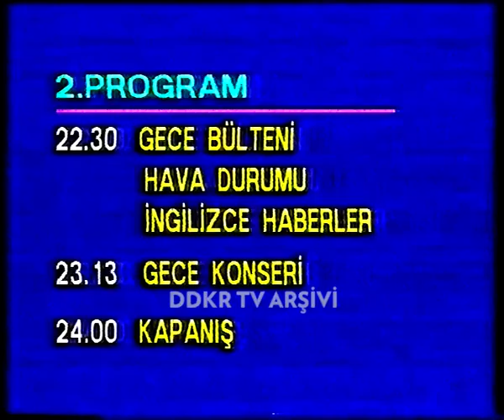TV2 - Devamlılık Anonsu (09.03.1989)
TV2'de 9 Mart 1989 akşamı ertesi günün yayın programının okunduğu devamlılık anonsu.